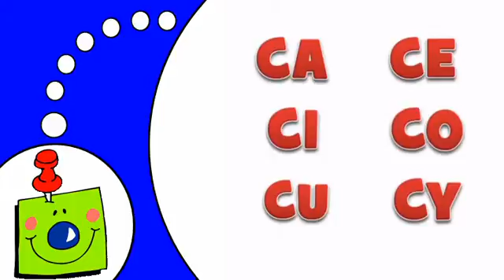Dowiedz się C # francuskiej